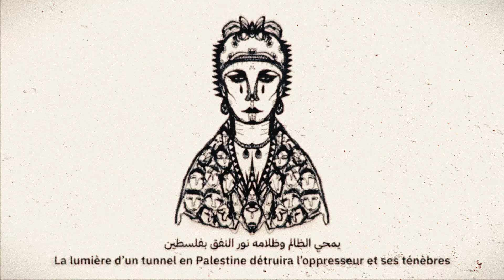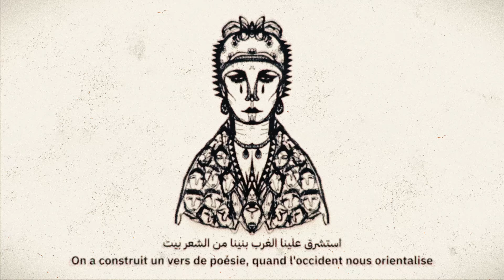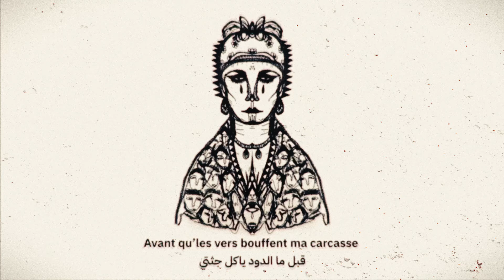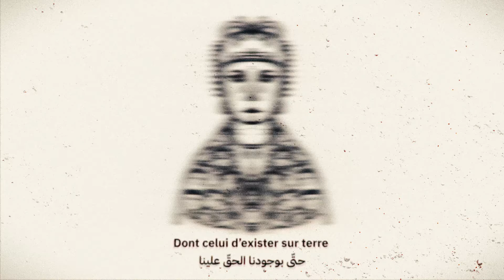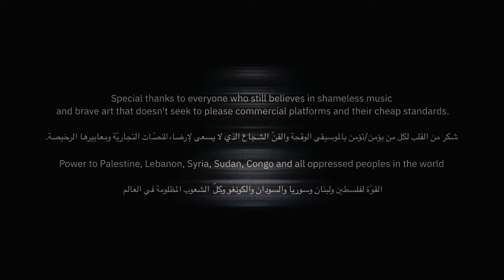Bu Nasser Touffar X La Gale X Dj Lethal Skillz - ATM (Official Lyric Video) | عتم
Bu Nasser Touffar X La Gale X Dj Lethal Skillz - ATM

Written and performed by:
Bu Nasser Touffar